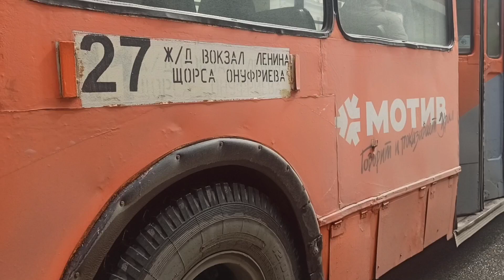ЗиУ-682Г-012 [Г0А] | номер 097 | маршрут 27 | Екатеринбург